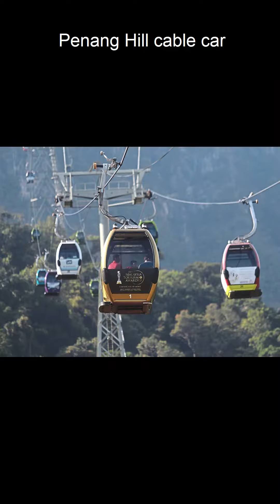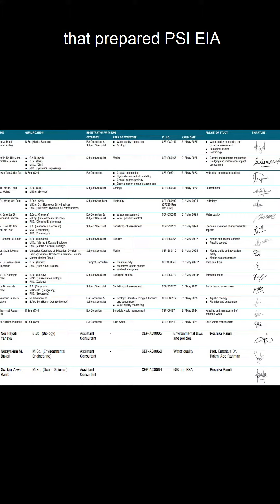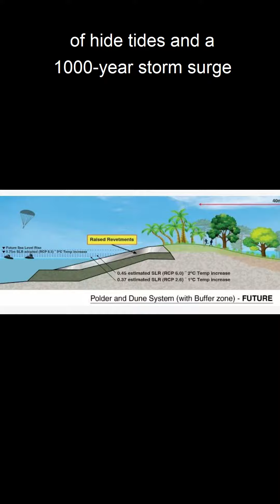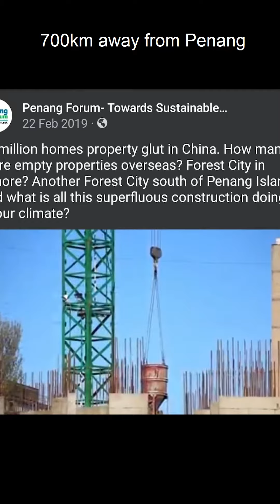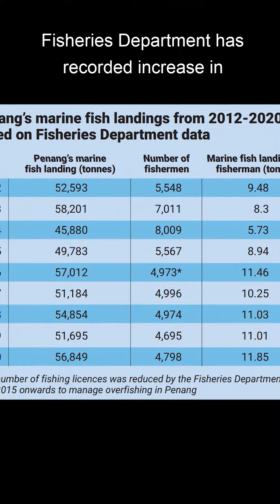Scientists and Experts behind Penang South Islands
The Penang South Islands (PSI) project is a well-researched proposal, prepared by over 20 scientists, experts, and professionals.

Anti-PSI groups, driven by anti-development agenda, often allege that PSI and the Penang Transport Master Plan lack the involvement of experts. They are wrong.